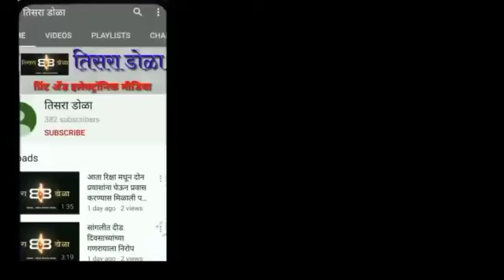स्नेहल सावंत आयोजित खेळ पैठणीचा कार्यक्रमास चांगला प्रतिसाद